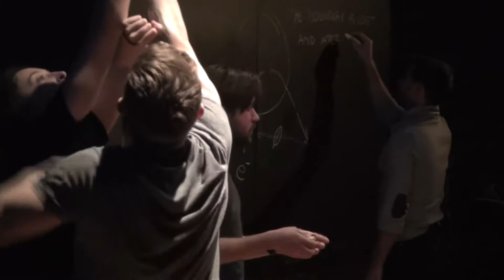The Invisible Jazz Labs [skyrmions 3]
The Jazz of Science // The Science of Jazz

3.24.17 LAB featuring Matthew Daniels
with Pearlann Porter, John Lambert, Jordan Bush, PJ Roduta, David Pellow, Kim Baraka, Ali Chain, Ella Mason, Weylin Gomez, Maddy Wright, Mike Cooper
Blending physicists from Carnegie Mellon University and improvisational artists from The Space Upstairs in this intimate 4-part lecture series where all share the jazz of the idea unfolding.

"We can never predict the moment we make together, but as Science and the Arts spontaneously collaborate, the artists lend their physicality and visualizations to the scientific ideas and concepts expressed."

“We are the evidence that persists when the quantum data vanishes… the proof that the jazz is implicit in all things. Our partnership is with what’s unknown.”
For more information and upcoming labs, visit:
TheSpaceUpstairs.org  - or -  EllipsesCondition.com
The Invisible Jazz Labs is created by The Ellipses Condition for The Space Upstairs with support by The Pillow Projects, The Heinz Endowments Small Arts Initiative, Construction Junction and OvreArts